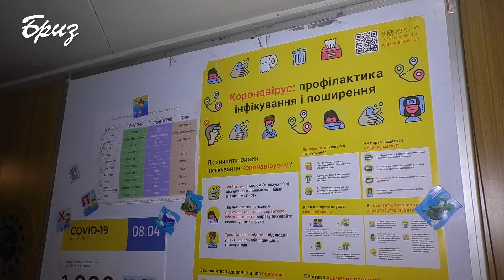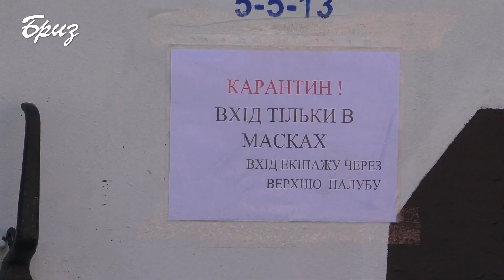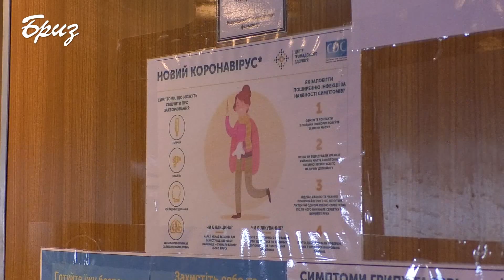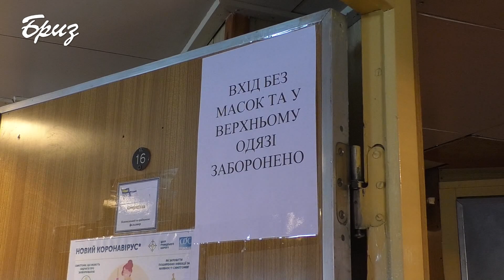Санітарний катер «Сокаль» готовий до прийому хворих на COVID-19.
Боротьба з поширенням коронавірусної інфекції суттєво корегує  повсякденну діяльність частин і підрозділів ВМС України. Аби убезпечити особовий склад від можливого зараження, у частинах, установах і підрозділах нині суворо дотримуються карантинних обмежень та заходів. Підсилили свою пильність у першу чергу, медичні працівники. Профілактика поширення  коронавірусної інфекції  у Практичній гавані покладена насамперед на особовий склад санітарного катера «Сокаль».
   Основна функція санітарного катера «Сокаль» - пошук, евакуація та надання медичної допомоги пораненим і постраждалим, які знаходяться у морі. Але нині у судна – й інші завдання.
    Дивізійний лікар  частини Денис розповів, що рішення використовувати санітарний катер для цілей ізоляції було прийняте для того, щоб  обмежити пересування хворих через кпп за межі частини, щоб мінімізувати контакти хворих зі здоровими.
 І це цілком логічно. Адже члени екіпажів кораблів та катерів, повертаючись з виконання поставлених завдань, є потенційно епіднебезпечними, тому підлягають обов’язковому огляду і низці протиепідемічних заходів.
     Катер поділено на медичну частину (котра містить власну вбиральню, душову та побутові кімнати ) і місце, де перебуває екіпаж катера.
     Завдяки злагодженій роботі екіпажу катера було відпрацьовано алгоритм прийому пацієнтів.  На основі огляду хворих або потенційно заражених приймається рішення щодо подальшої тактики його лікування – госпіталізації  до Військово-медичного клінічного центру Південного регіону, або ж  ізоляції на катері.
  За звичайних обставин, санітарний катер здійснює і медичний супровід, а за потреби, і  лікування водолазів. Тому додатковим, так би мовити, «бонусом» для вірогідних пацієнтів стануть кисневі інгалятори, котрими забезпечений "Сокаль".
 Усі придатні приміщення були переобладнані у ізолятори, окремо триматимуть  хворих з тяжким перебігом коронавірусної хвороби.  Подбали і про захист медпрацівників, яких забезпечили необхідними засобами індивідуального захисту. Самі ж медики відслідковують динаміку захворюваності в Україні та світі, і озброюються теоретичними знаннями щодо протоколів лікування.